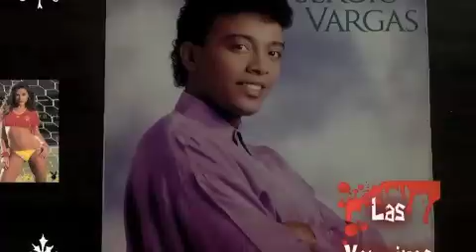***** Sergio Vargas ***** Las Vampiras *****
Autor: Luis Días
Producción ejecutiva